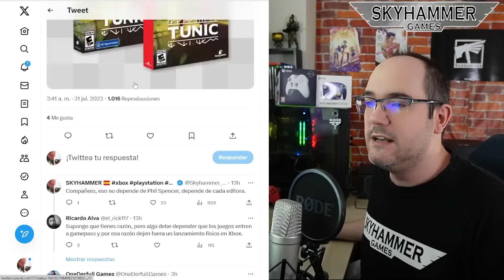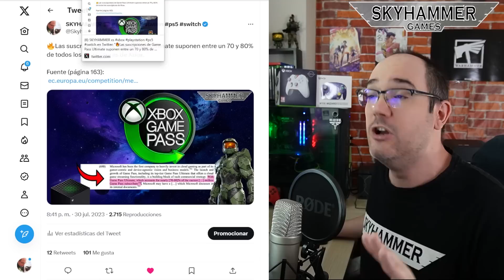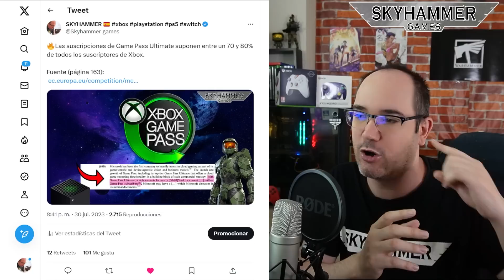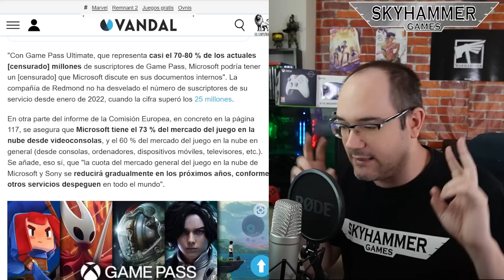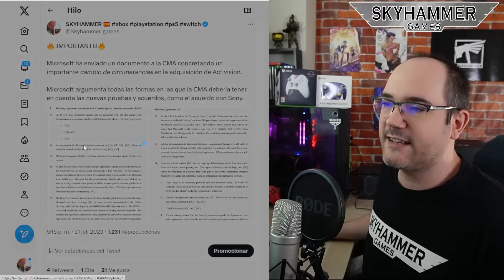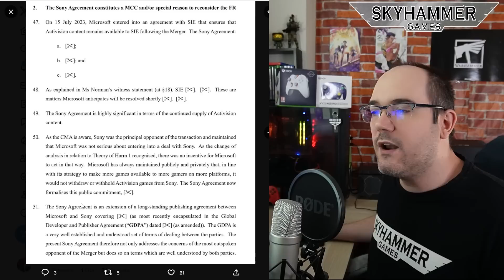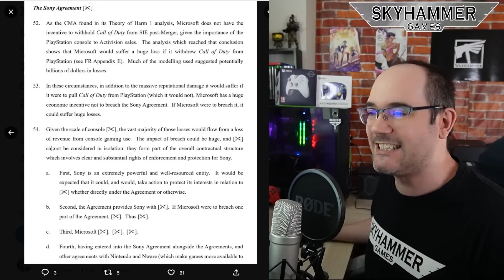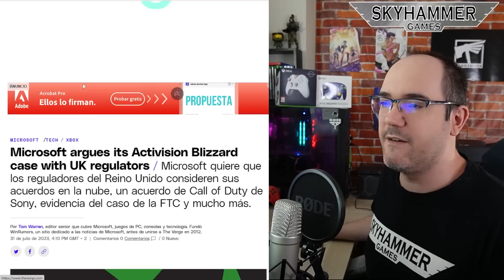💥¡BOOM! LA CMA APROBARÁ LA COMPRA DE ACTIVISION, JUGADORES DE GAME PASS, OBLIVION REMAKE skyhammer